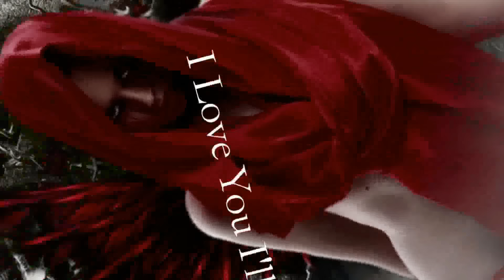Enigma -Remixes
🔔 WE don't own any rights to the music and images .They belong to their original owners .This is for entertainment purpose only.If you are a copyright owner and want your work to be removed from our channel PLEASE contact us at or leave us a personal message here and we will remove your material right away.

🔔 Для правообладателей
Raiffeisenn bank  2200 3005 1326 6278

Подборка классных ремиксов  известной группы - Энигма! Приятного прослушивания!

Tracklist:
00:00 Why (ExBlack Remix)
03:57 Gravity Of Love (NG Remix)
07:48 Sadeness (Deep Instrumental Remix)
11:34 Return To Innocence (NG Remix)
14:54 I Love You I'll Kill You (NG Remix)
20:04 Je T'Aime Till My Dying Day NG Remix
24:05  Push The Limits (NG Remix)
28:03 Silent Warrior (NG Remix)
32:12 Beyond The Invisible (NG Remix)
36:18 Enigma feat Fox Lima - MMX (Euro Disco Remix)